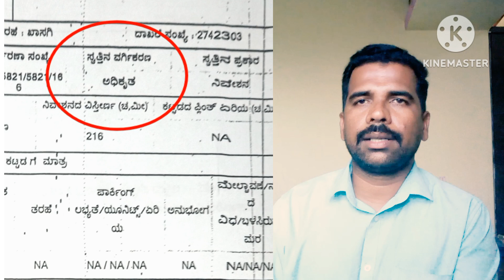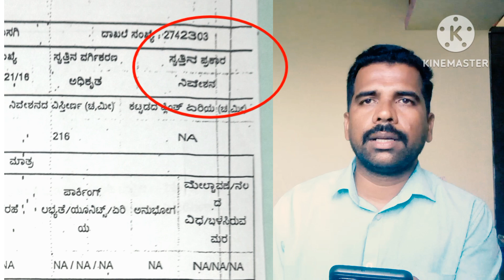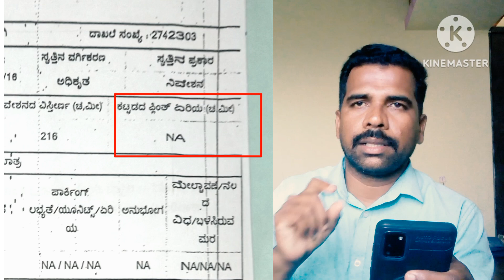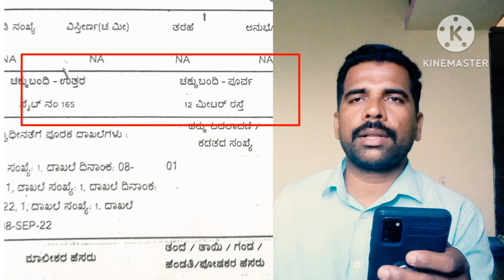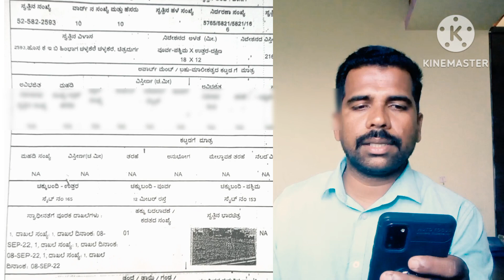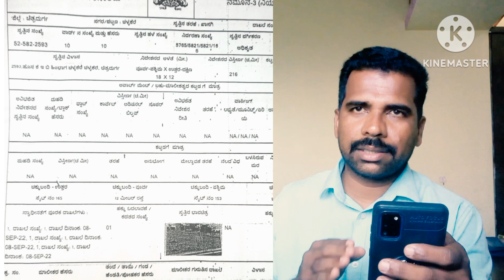e Khata: Your Complete Information Resource is Here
E khata complete information

links related to information